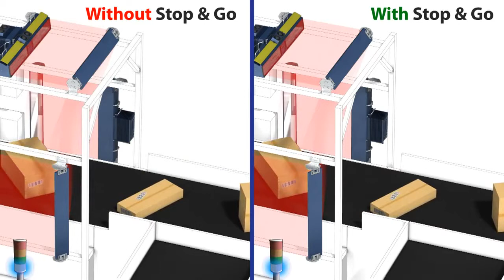บาร์โค้ด NVS9000 Stop&Go Industrial Automation Identification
The NVS9000™ is the Datalogic Automation industrial high-end camera system, designed to drastically improve the productivity of postal, mail order and distribution companies. NVS9000™ embeds the latest and most powerful camera technology of the market into a modular, easy and reliable product. NVS9000™ delivers top reading performance, simple integration, easy installation and top industrial reliability for a very low customer total cost of ownership.

NVS Stop&Go Function
Features & Benefits

    Excellent reading performance for higher system throughput
    Extended Field of View:1400mm (55")
    High reading performance on high speed conveyors: 4.8m/s (945 fpm)
    Reduced overall System Dimension: 2.2m (7ft)
    Video-Coding & OCR ready
    Integration with dimensioning and scale system
    Integration with Laser systems
    Easy installation by a single installer in few hours
    Easy maintenance and quick replacement
    Industrial reliability and consistency
    STOP & GO FUNCTION for higher read rate and simpler control

Applications

This product series has been developed to satisfy to requirements of the following reference applications:

    Postal and logistics applications
    Distribution applications
    Garment and multimedia sorting
    Reverse logistic processes
    Suitable for OCR and video-coding